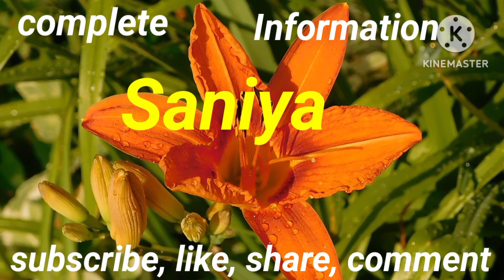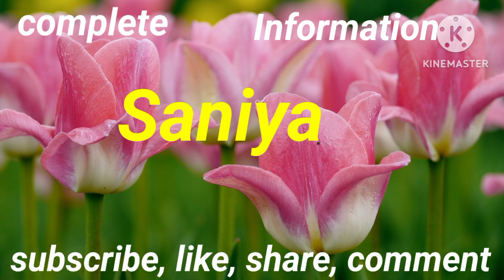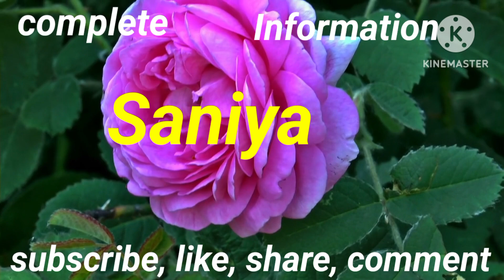Name Meaning Saniya | Saniya Naam Ki Rashi | Saniya Naam Ka Matlab | All Information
Hi Friends,
I'm Siraj,
is Video me main Apko Bataon ga ki Saniya Naam Ka Meaning kya hai, Aur Apke Naam Ka  Lucky Number, Lucky Day , Lucky Date , Lucky Colour , Lucky Stone ,  Kya hai , To Agar Aap Apne ya Apne family ya Apne Friends ke Bare me Janna chahte hain To Hamare Is Channel Ko Zaroor Subscribe  karen ,  Jisse ki Apko hamari taraf se jankari milti Rahe ,

Aaj is video me main Apko Bataonga, Saniya Naam Ka kya Meaning Hota hai , Aur is se Related sari jankari apko milegi .

Is channel me main apko Apke Naam ke bare me poori jankari deta ho, Please hamare Channel ko Subscribe kare aur agar aap Apne ya Apne Kisi khaas ke bare me Janna chahte Hain to comment box me Unka Name likhen apko us Naam ki video bhut jald mil jayegi,
Thanks.

YouTube search

Saniya name
Saniya name status
Saniya naam ka arth kya hota hai
Saniya naam ka arth kya hai
 Saniya naam ka arth bataiye
Saniya naam ka arth
Saniya naam ka matlab
Saniya ka matlab
Saniya naam ka rashifal
Saniya ka matlab kya hota hai
Saniya naam ka matlab kya hai
Saniya naam ka matlab bataiye
Saniya ka matlab kya hai
Saniya ka matlab bataiye
Saniya naam ka matlab kya hota hai
Saniya ka matlab kya hoga
Saniya name ka matlab
Saniya ka matlab hindi me kya hoga
Saniya ka arth